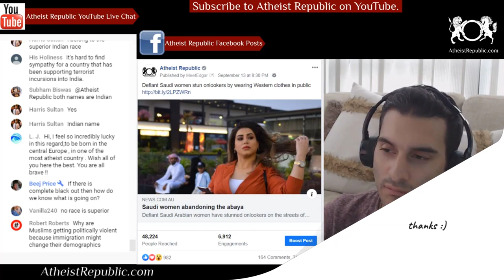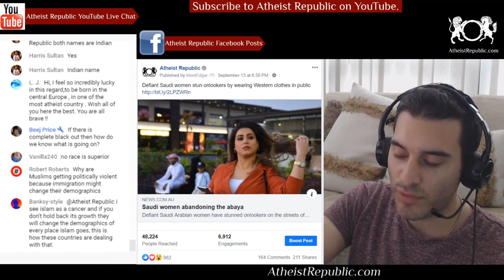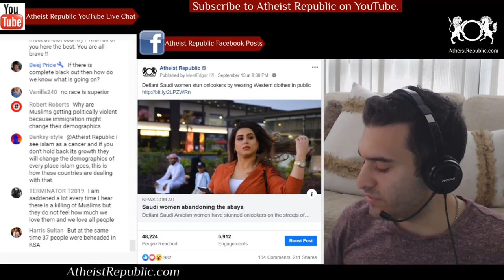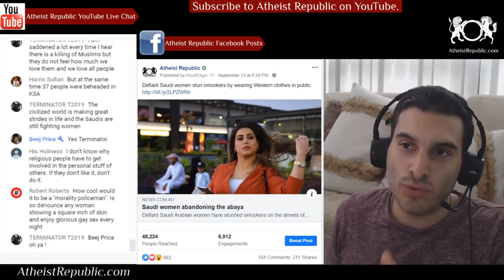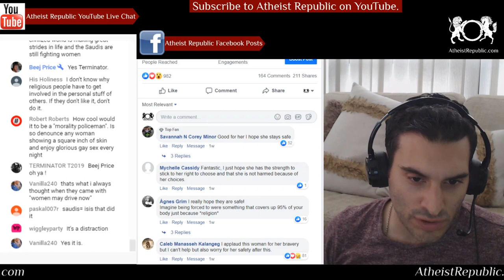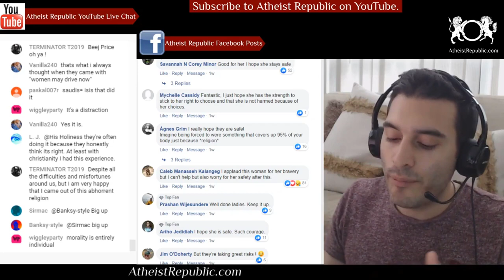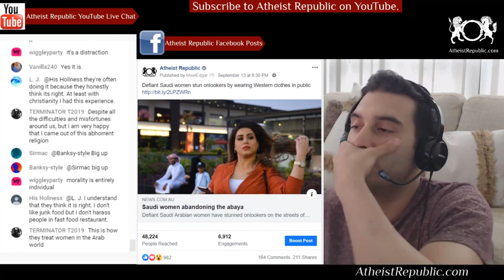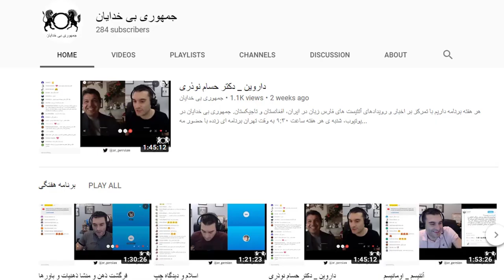Defiant Saudi Women Stun Onlookers by Wearing Western Clothes in Public 👗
Defiant Saudi Arabian women have stunned onlookers on the streets of Riyadh by walking around without wearing the customary body-shrouding garments. Despite the risk of provoking arch-conservatives, many women are now leaving their cloaks open in the front or wear them in bright colours. Mashael al-Jaloud has taken the cultural rebellion a step further — she stopped wearing the robe altogether. The 33-year-old human resources specialist strolled through a mall in central Riyadh last week wearing nothing but a burnt orange top over baggy trousers. In the crowd, there were audible gasps and arched eyebrows. Women veiled head-to-toe stared askance. Some mistook her for a celebrity. Last year, de facto ruler Crown Prince Mohammed bin Salman hinted during an interview with CBS that the dress code may be relaxed, saying the robe was not mandatory in Islam.

Source: Defiant Saudi women stun onlookers by wearing Western clothes in public